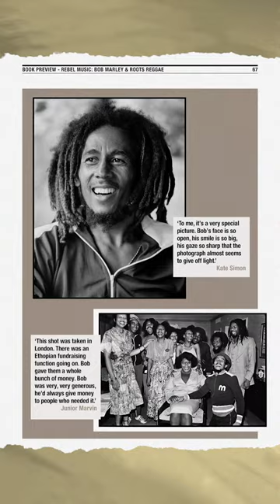REBEL MUSIC: Bob Marley & Roots Reggae by Kate Simon | BOOK PREVIEW @ FESTIVILLE 2023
READ ALL ABOUT IT @ FESTIVILLE 2023